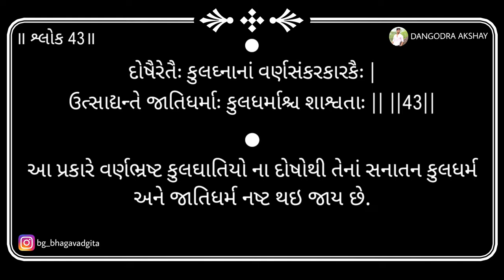Bhagavad gita | Adhyay 1 | Shloka 43 | 2024 | DANGODRA AKSHAY